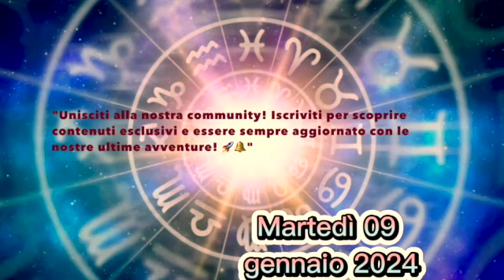L'oroscopo di Paolo Fox - I Fatti vostri - 09/01/2024 ♍♒🌟💫⭐♑♈♉♊♋♌♎♐♏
"Guida Astrologica: Paolo Fox e le Prospettive del 2024"
"Oroscopo 2024 con Paolo Fox: Anticipazioni e Consigli"
"Il Destino nei Segni: Paolo Fox e l'Oroscopo del 2024"
"Paolo Fox: Cosa Dicono le Stelle per il 2024?"
"Scopri il Tuo Futuro: Paolo Fox e l'Oroscopo del Nuovo Anno"
"Stelle e Profezie: Paolo Fox e l'Oroscopo per il 2024"
"Previsioni Celesti: Paolo Fox e l'Oroscopo Annuale del 2024"
"Lettura delle Stelle con Paolo Fox: Oroscopo 2024"
"Il Mondo Astrologico nel 2024: Paolo Fox e le Sue Prospettive"
"Oroscopo Paolo Fox: Cosa Riserva il 2024 secondo l'Astrologo"